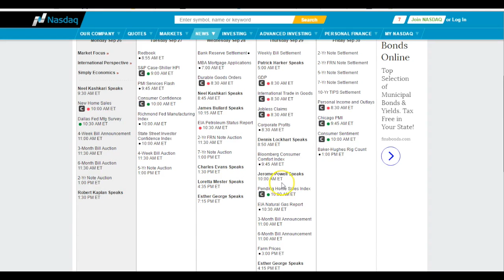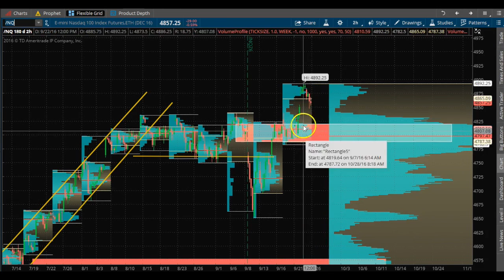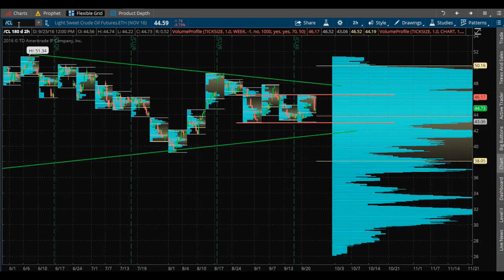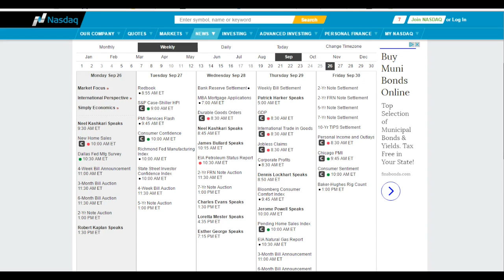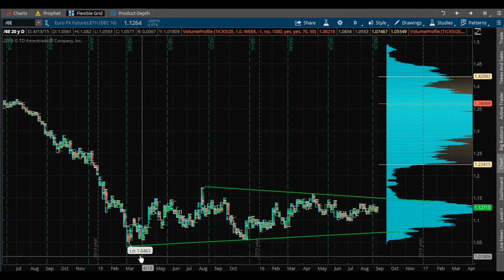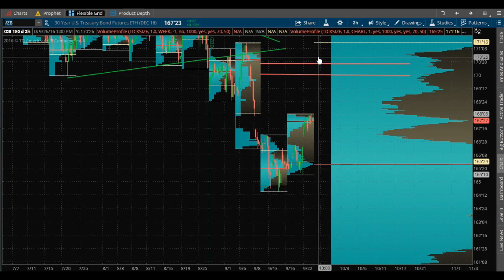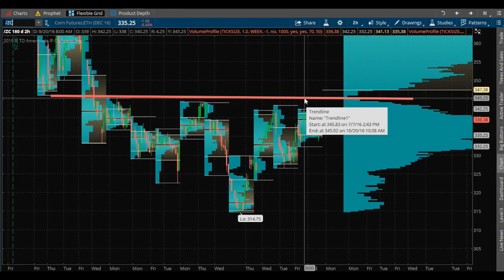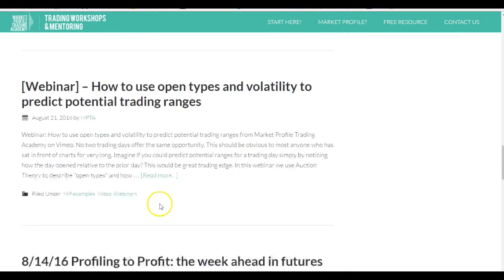9-26-16 Profiting with Auction Theory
Mentorships for those who have the drive to learn to trade patiently and slowly.

Trading is difficult and it can be fun if you can gather yourself and remove your ego and be patient in the process of the market auction coming to you! Time over Price